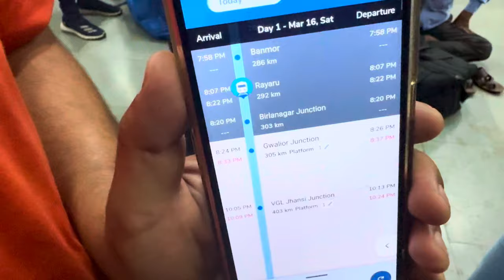Ladakhi tries to survive 72 hours on India's SleeperClas Train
Train life
Train in india
Travel on train
Travelling
Ladakhi vlogger
Kargil
Indian railway station
Tourist place in India